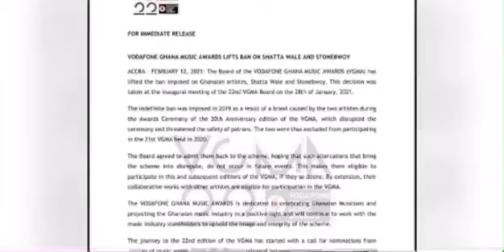Shatta Wale to set Fire 🔥 on Charter House Again with another Hot Tune ‘’The Lift 🎶🔥🔥🔥🙄